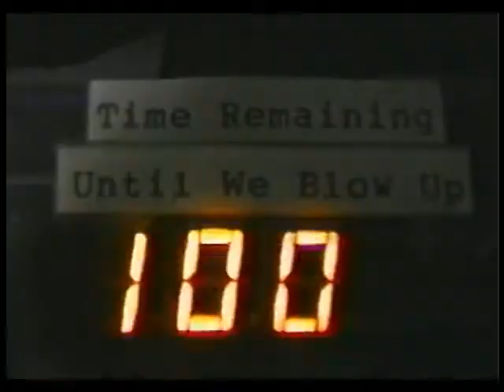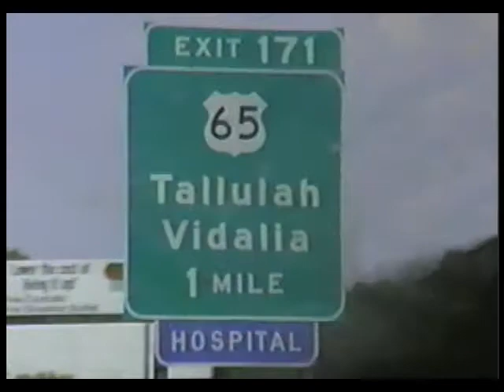Corn Dog 7-by Corn Pone Flicks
Our parody of Waterworld, shot in two weekends for five bucks and finished four days after the real movie. See better version at: